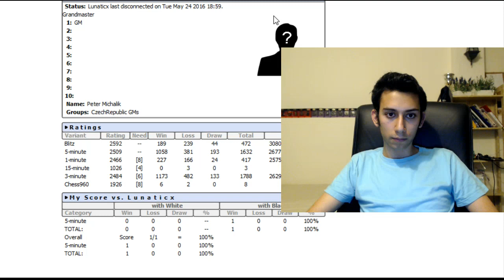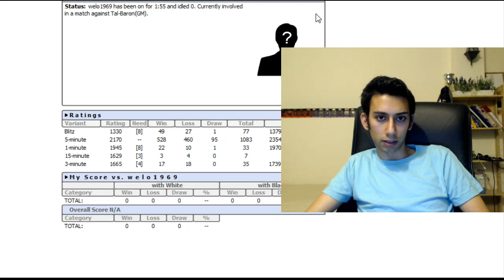PAWN APETITE | Blitz Chess #43: Tal vs. welo1969 (Chebanenko Slav)- ICC 5-minute pool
Chebanenko Slav- Arises after 1.d4 d5 2.c4 c6 3.Nf3 Nf6 4.Nc3 a6- In the game I chose the fashionable 5.Qc2 variation, only to forget the refutation of my opponents' bad choice. The game became very interesting and unbalanced afterwards.